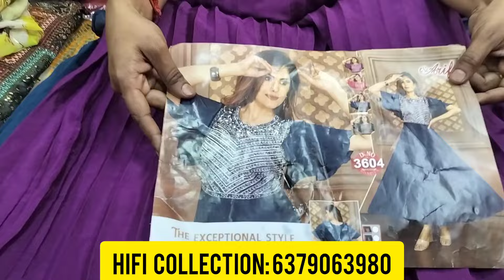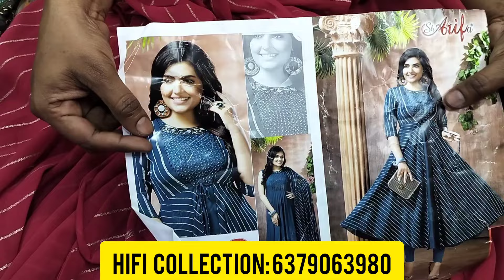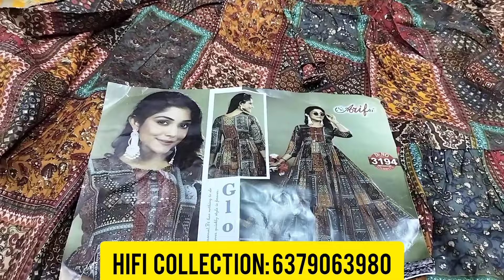Party Wear Grand Umberlla Collections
Shop Address:
 HiFi Collections
1658,Velandipalayam Bus stop,
Thadagam Road, Coimbatore - 641025